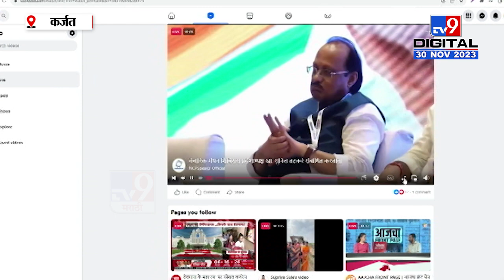Sunil Tatkare | भाजपसोबत जाण्यासाठी सर्वांनीच सह्या केल्या होत्या, सुनील तटकरे यांचा गौप्यस्फोट